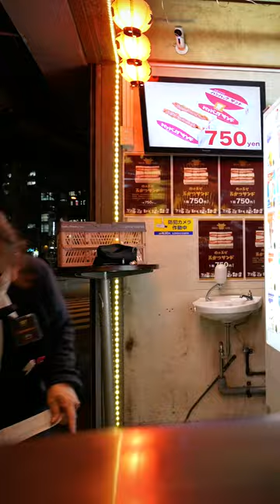POV : You're in Japan and addicted to food vending machines